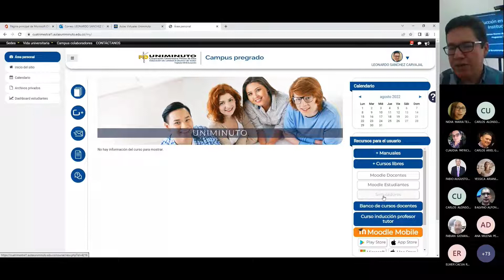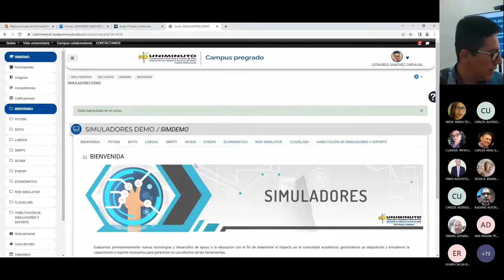Recursos para el usuario en aulas virtuales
Corporación Universitaria Minuto de Dios UNIMINUTO - Rectoría Santanderes - Centro Regional Bucaramanga - Instructivo para profesores - Recursos para el usuario en aulas virtuales moodle..